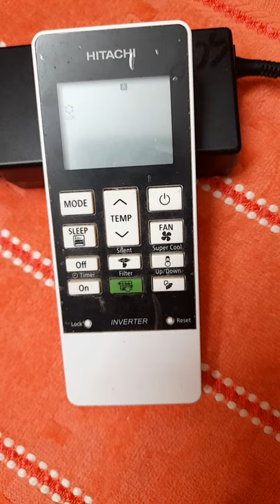Hitachi Inverter AC Remote usage